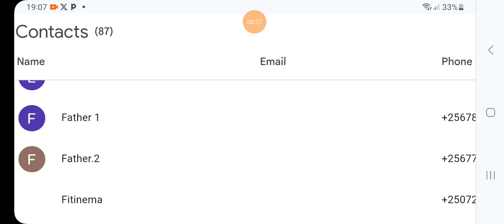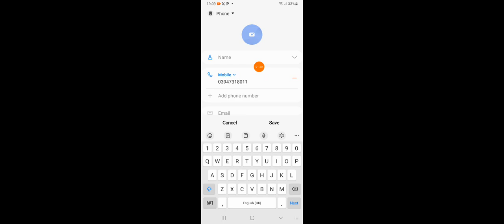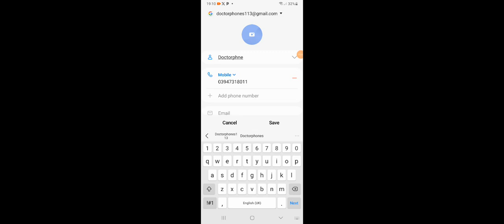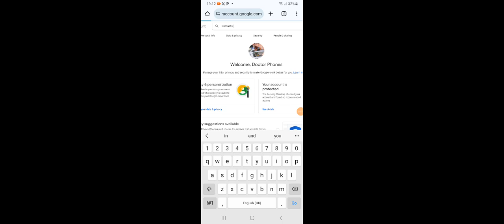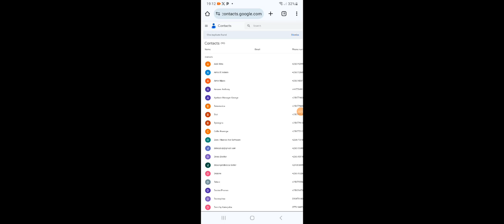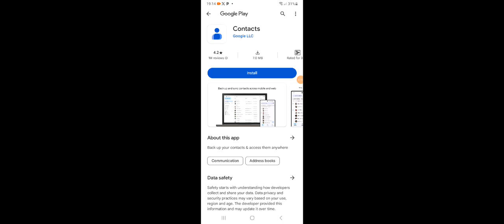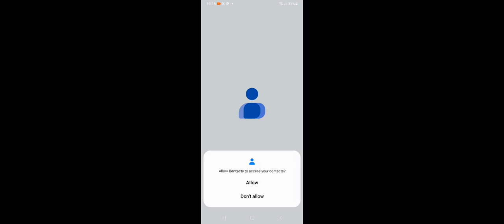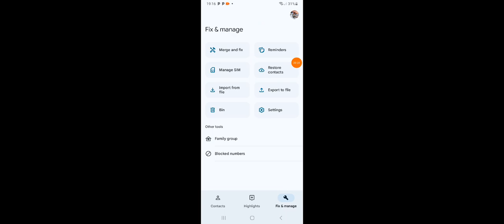👉👉Click here never lose your contacts/ NTUZIGERA WONGERA KUBURA NIMERO Z' ABANTU BAWE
Start learning to repair mobile phones
Tangira kwiga gukora telefone
Anza kujifunza ufundi simu

FOR ENGLISH. use VPN

PLEASE COURGE ME WITH YOUR SUBSCRIPTION
NEXT VIDEOS 👌 IS  ABOUT  TECHNOLOGY AND ANY NEW TRICKS IN MOBILE PHONES 😂
 After we have got 1000 subscribers all video we shall move it from website to this YouTube channel it will be easier for those who need to learn mobile technician so help us to reach this goal.

Ni tumara kubona aba subscribers 1000 video zose tuzazimura tuzivana kurubuga maze tuzishyire kuri iyi channel bizorohera abashaka kwiga gukora telefone
ngaho dufashe kugera kuri iyo ntego